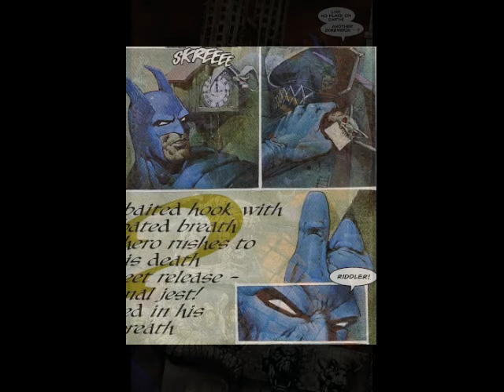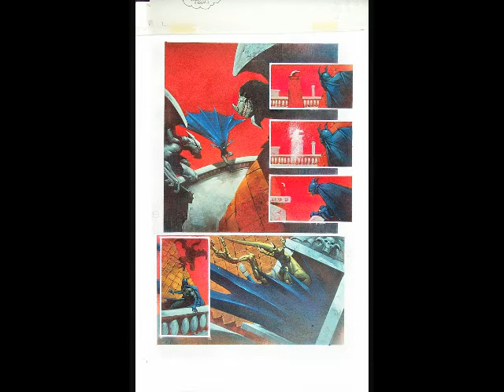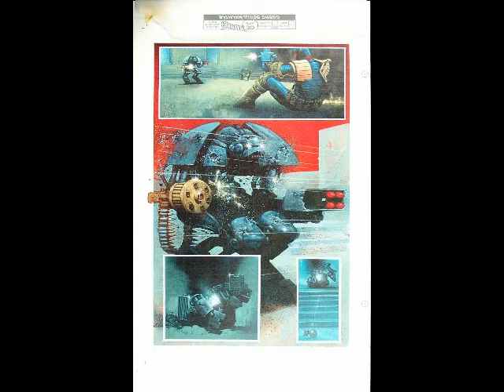Batman/Judge Dredd Collection Review Part 3 ( The Ultimate Riddle )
Hey there folks, it was struggle using a new video editor but I've finally been able to produce my review of the batman/judge dredd collection part 3 The Ultimate Riddle.